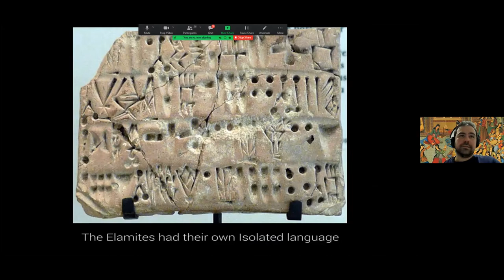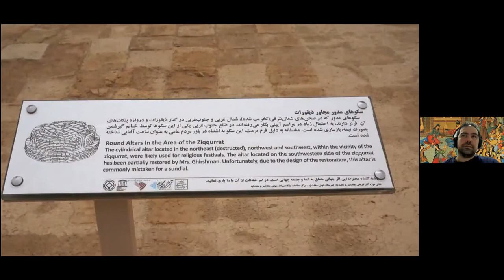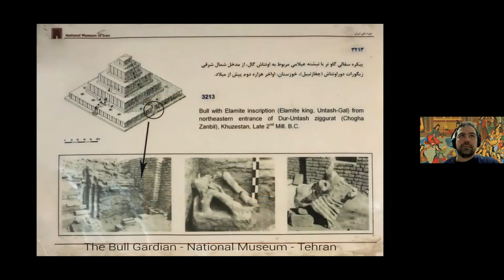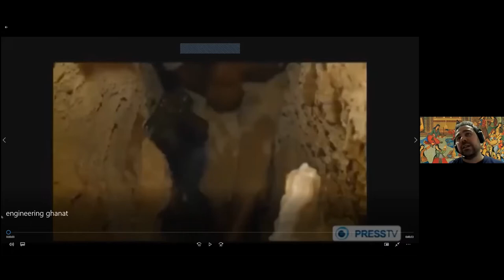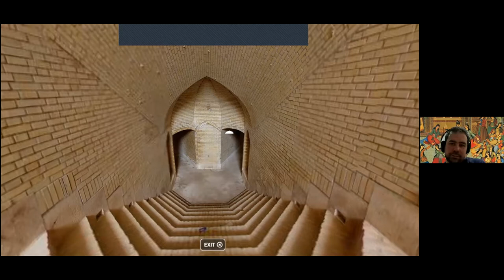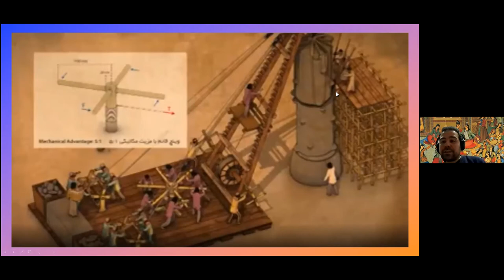Ancient Engineering in Persian Empire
If you had lived in the 6th century, the Persian Empire was probably the best place to do it.
The Empire was progressive, a melting pot of cultures with freedom of religion. Slavery was forbidden and women enjoyed liberty and could attain high management positions. The Empire built roads and infrastructure, encouraging trading innovation and creating wealth. Despite very challenging weather, it also cultivated the most beautiful gardens.
From irrigation systems to naturally sustainable houses and from metallurgy to excellent artisan works, Persians has lots of perks because of the ways they have made their challenging environment livable.
Being one of the initiators in mathematics and being exposed to different cultures and civilizations as a result of being located in the center of the ancient silk road, are the main reasons for traditional engineering to flourish in ancient Persia.
Complex structures such as Qanats, windcatchers, water mills, windmills, traditional hamams are only few simplest examples among hundreds of innovations that are still visible at every corner of the country.
On this free event, we explore this artistic, moral, and technical heritage of ancient Persia. Join us to enjoy and share some insights about engineering in ancient Persia.

Who's telling the story?

Bahman started guiding tours as a teenager, guiding groups on Iranian mountain trails. It was a passion instilled by his parents who took him along in their adventures in nature and told him all sorts of stories about people and places we visited. This made him realise there is a lot more to a place we visit than what we initially see and to this day, this is what he strives for in his tours: getting to those deeper stories and cultural aspects of the place he takes people to.
While working as a product manager, he continued hosting tours and earned official training in eco-tourism and cultural guidance. His experience as an engineer has greatly impacted the organization and management of his tours.
As of 2013, he has been living and working in Melbourne where he founded Culture Quest Tours to shift his focus fully to tourism. He's been proving day tours of the city’s natural and cultural attractions for years and now he's working on expanding to other places around the world via online experiences starting from his home country of Iran.